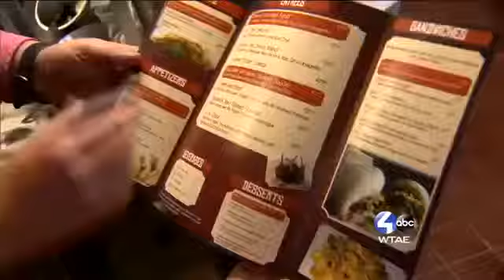Chronicle Taste of the Burgh Nourishing the Future